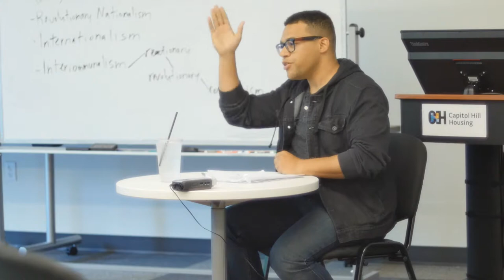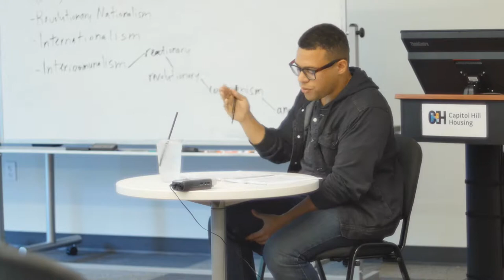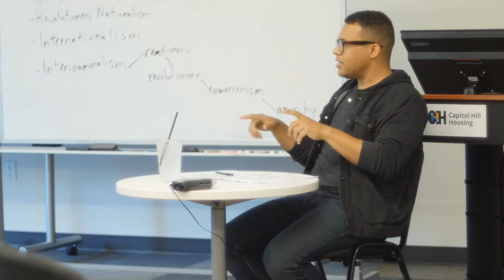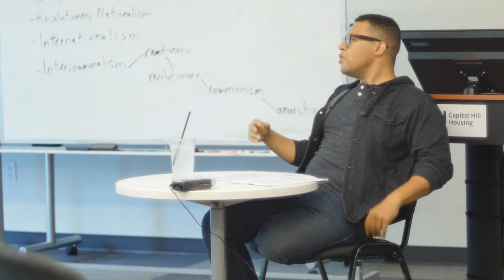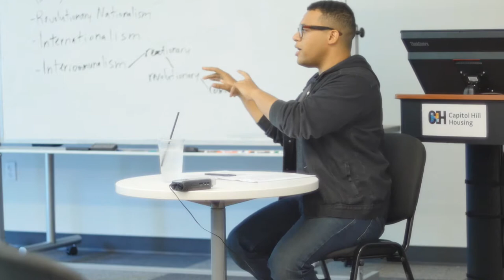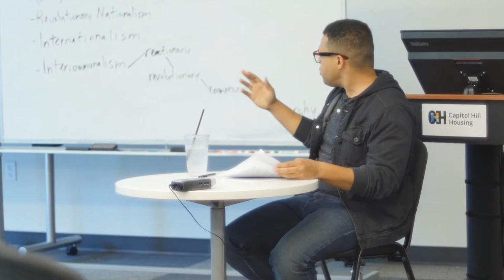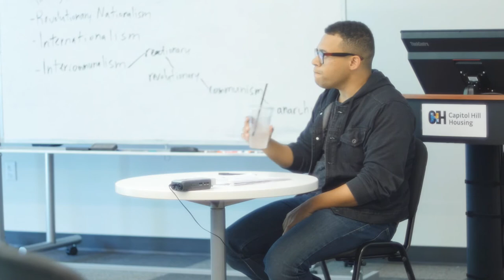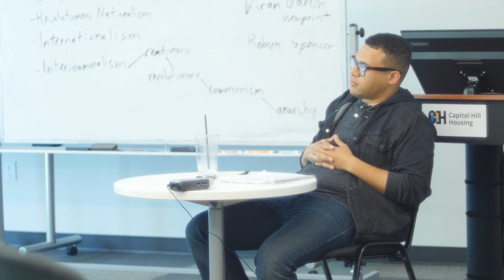Delio Vasquez - Huey P. Newton's Theory of Intercommunalism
Saturday, May 26, 2018 at 12th Avenue Arts

"After being released from prison, Black Panther Party co-founder Huey P. Newton produced an analysis of globalization and empire, automation, genocide, and the fate of surplus populations that he called intercommunalism. Grounded in a critique of internationalism and an embrace of the alternate concept of "liberated territories," this theory informed the Party's explicit strategic turn in the 1970s to commune building as a way to develop autonomous power."